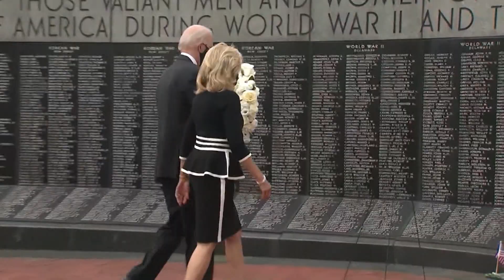Andrew Yang Wants Users to Receive Payments for Use of Their Data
Jun.22 -- Andrew Yang, former Democratic presidential candidate, discusses his new data initiative, the Data Divident Project. He speaks with Bloomberg's Emily Chang.